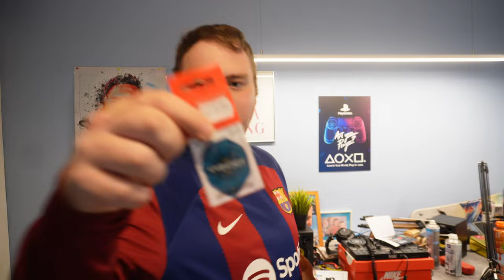IK DEED WEER EEN BESTELLING BIJ PRO-DARTS EN DIT IS WAT IK KREEG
BEDANKT OM TE KIJKEN NAAR "IK DEED WEER EEN BESTELLING BIJ PRO-DARTS EN DIT IS WAT IK KREEG" VOND JE DE VIDEO TOF? BELOON HEM DAN ZEKER MET EEN LIKE